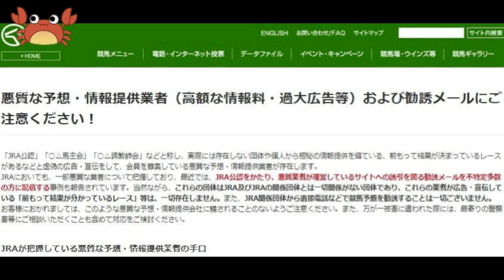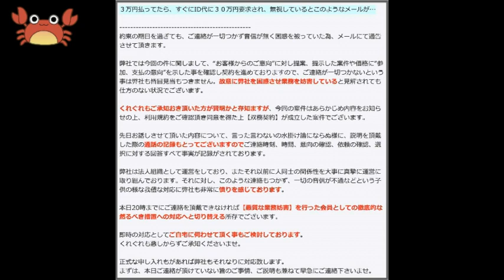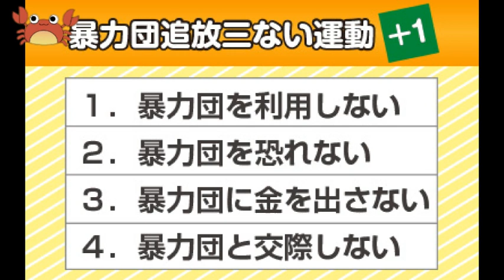情報商材詐欺会社背後の反社勢力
競馬の予想会社などの【情報商材詐欺会社】の後ろ盾には、ほとんど反社会的勢力が存在します。
その理由について動画内でわかりやすく解説しました。
騙された人が更に追い込まれることもありますので、被害に遭った場合は傷口をこれ以上広げないためにも、脅迫を受けているようなら速やかに警察に相談されることをお勧めします。